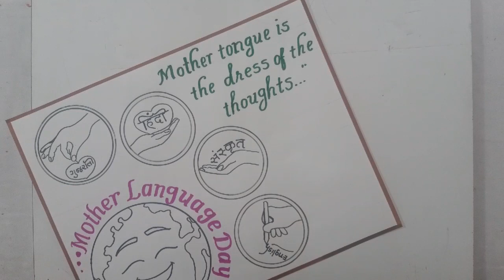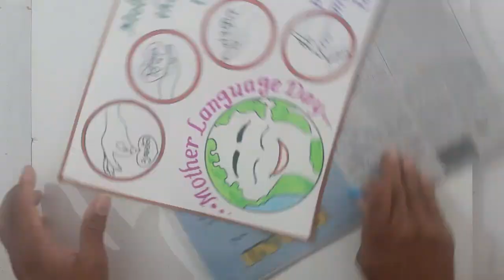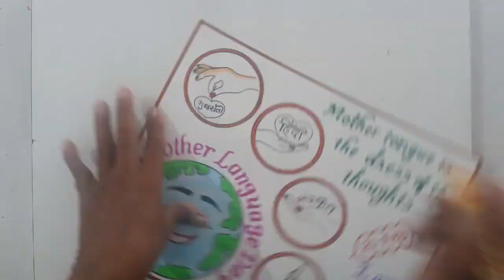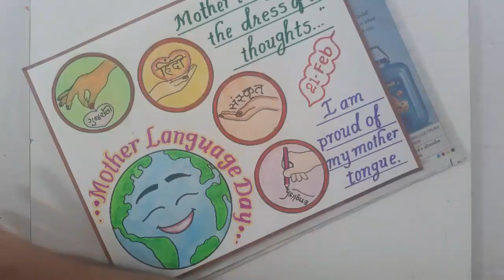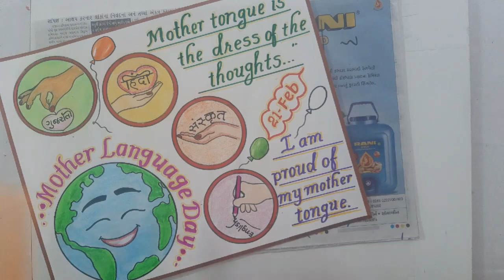International Mother Language Day Drawing//World Mother Tongue Day Poster// Mother Language Chart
International mother language Day Drawing
World Mother language Day Poster Drawing
Mother tongue Chart Drawing for Beginners
How to Draw World mother language Day chart
How to Draw mother language Day Poster
quotes on mother language